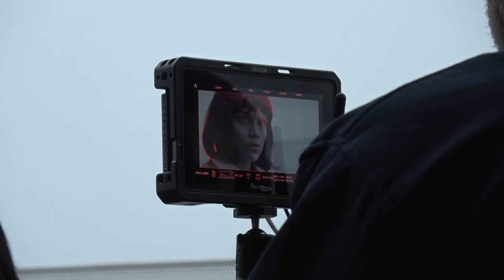PRIMI CIAK PER LO SHORT FILM GIRATO A PESARO "MR HOPE"